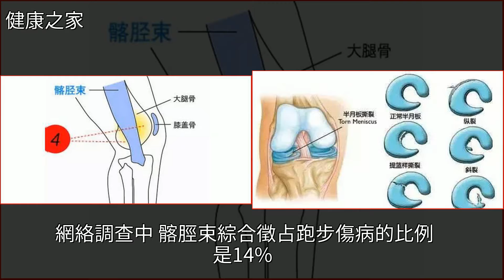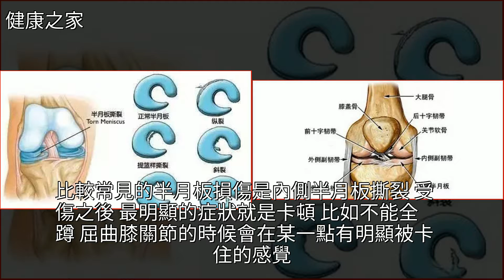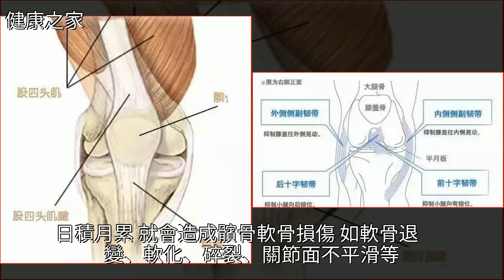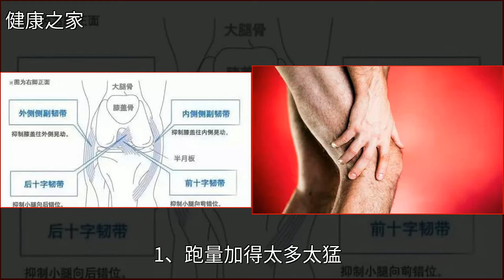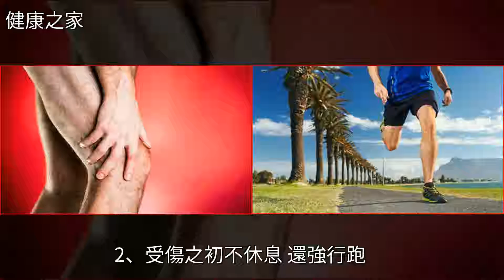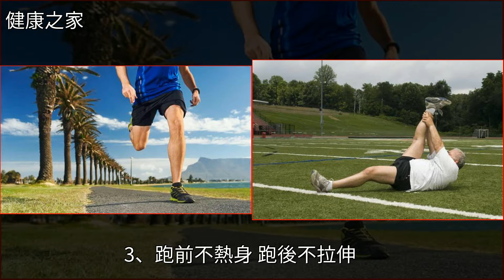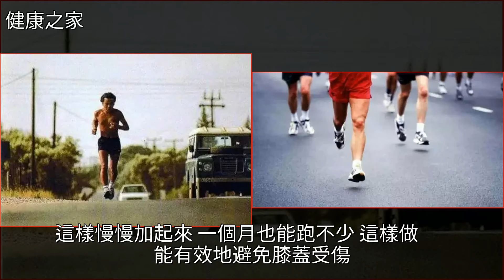請記住：膝蓋受傷，基本上都是你咎由自取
請記住：膝蓋受傷，基本上都是你咎由自取跑步,馬拉松,減肥,騎行,關節炎請記住：膝蓋受傷，基本上都是你咎由自取跑步 馬拉松 減肥 騎行 關節炎